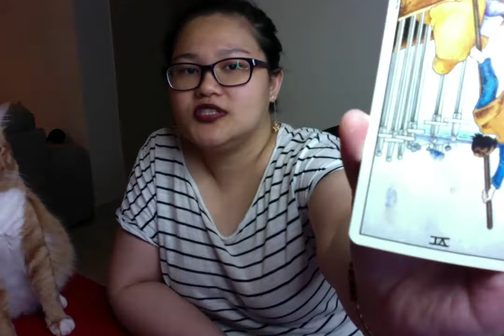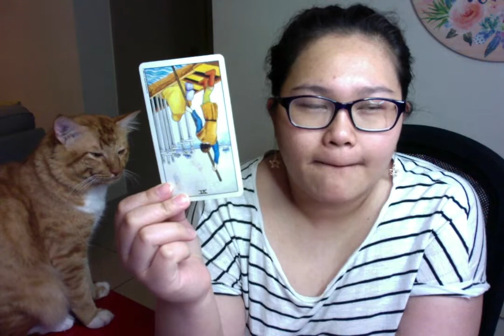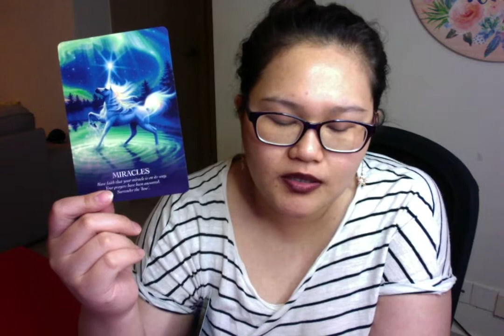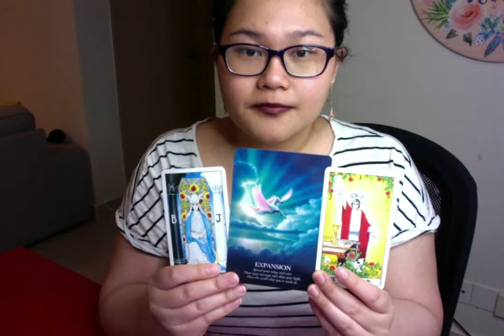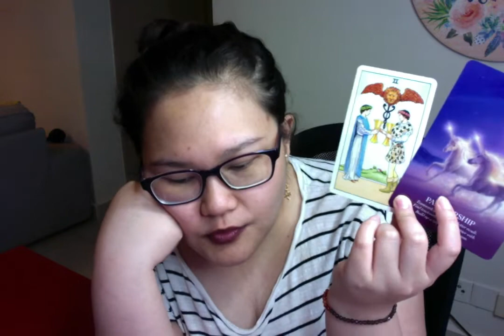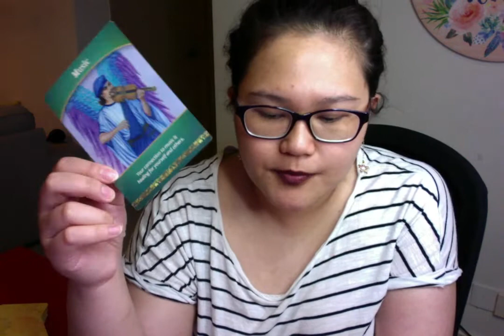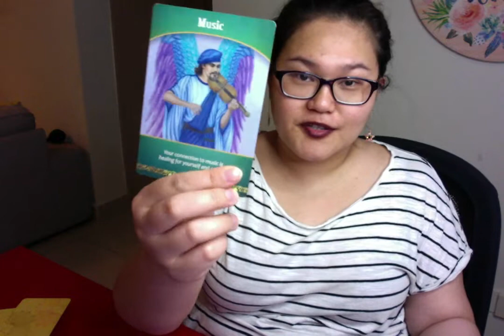Virgo April 2019 "Initiated for Your Harmonious Healing Work"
Hi earthlings

I'm testing something new and fun. Hope you like it. Please know that this is my first time doing an astrological sign reading. It may not be perfect and may not resonate to everyone. So I hope with that understanding you can stay if it match your vibe and move on if it doesn't. Please share with me your feedback and comments. I would love to connect to you!

I also provide Universal Healing sessions and Psychic readings on my You can get the details of working with me there.

Meredith Mynrose